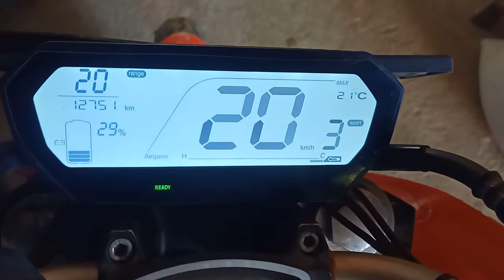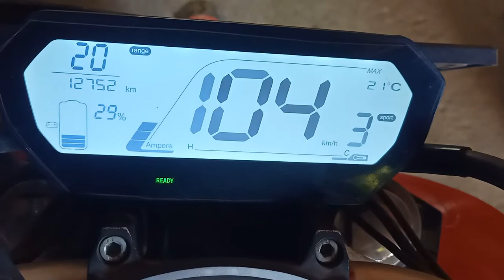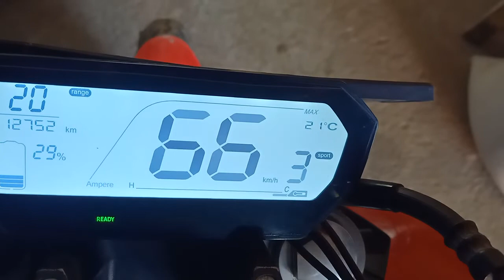Revolt top speed , while on centre stand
revolt top speed,